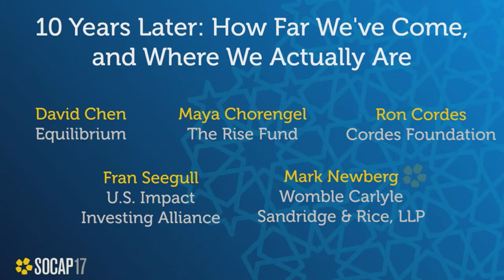SOCAP17 - 10 Years Later: How Far We've Come, and Where We Actually Are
Over the past decade, impact investing has grown from a niche concept to a mainstream opportunity. From small conversations to major conferences, from boutique investments to public markets. How much progress have we made? What risks lie ahead? And where do we go from here? We’ll hear from industry icons who’ve been here since the beginning and get their take on the big issues of the past alongside the big questions for the future.

David Chen
Chairman
Equilibrium

Maya Chorengel
Partner
The Rise Fund

Ron Cordes
Co-Founder
Cordes Foundation

Mark Newberg
Director of Impact Strategies
Womble Carlyle Sandridge & Rice, LLP

Fran Seegull
Executive Director
U.S. Impact Investing Alliance